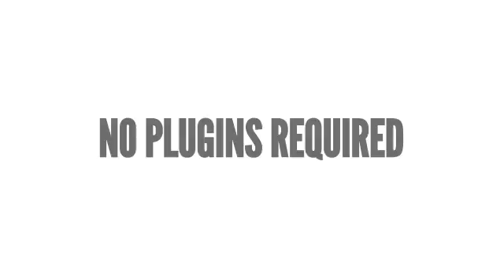Custom Character V1 - Johnny - After Effects Project Files | VideoHive 12918238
Custom Character V1 - Johnny Johnny is a Custom Character or a Lot of Custom Characters.